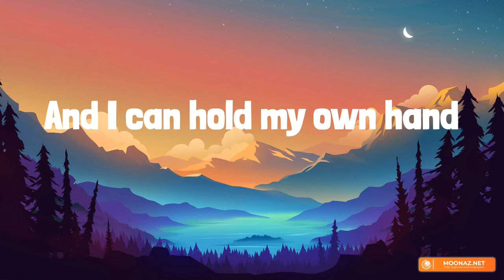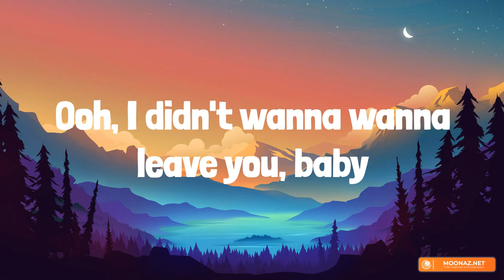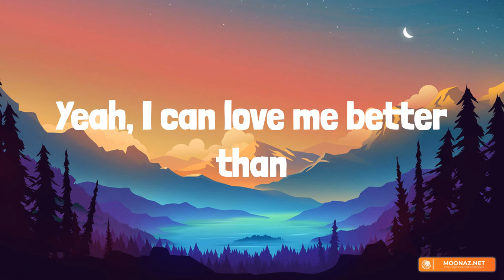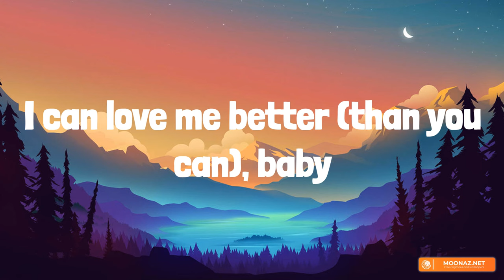Miley Cyrus - Flowers (Lyrics) | ZAYN, James Arthur ft. Anne-Marie, John Legend (Mix Lyrics)